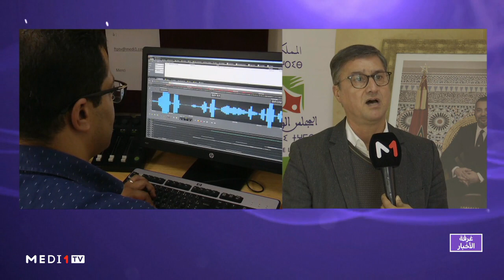رئيس مجلس الصحافة يشيد بمجهودات وسائل الإعلام الوطنية في نقل المعلومة الصحيحة